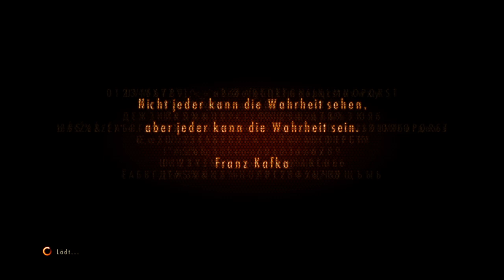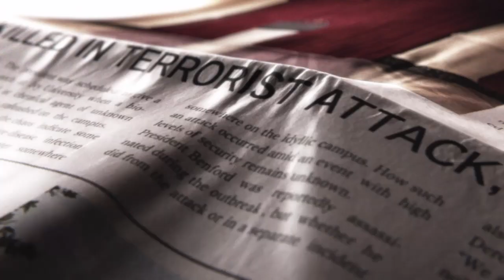RESIDENT EVIL REVELATIONS 2 #10 Ende - Alex Wesker boss fight !